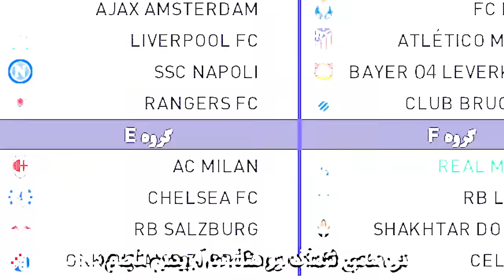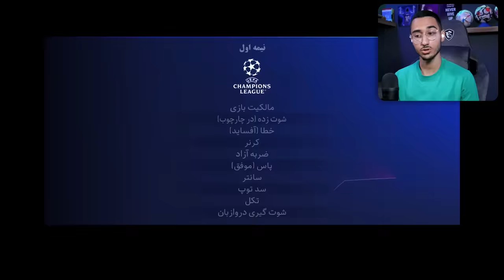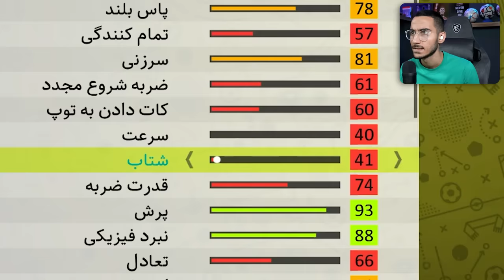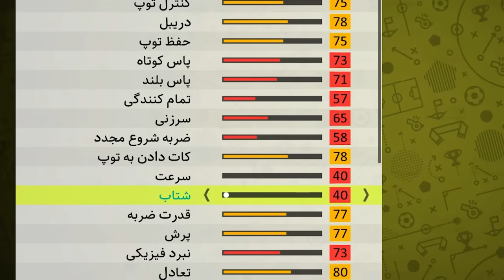سرعت هر بازیکن = شماره پیراهن😱عجیب ترین چالش PES که انجام دادم!🤯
سرعت بازیکن های فوتبال . عجیب ترین چالش . چالش های PES . چالش پی اس 2021 . عجیب . سریع ترین بازیکنان . شماره پیراهن بازیکنان . شماره مسی . شماره رونالدو